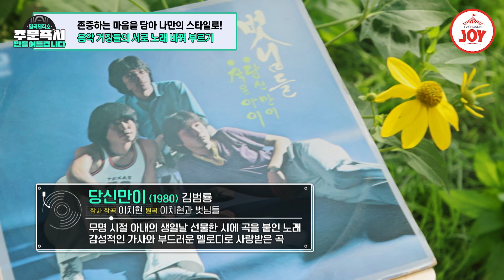[명곡제작소] 보기만 해도 훈훈해지는 음악 거장들의 '노래 바꿔 부르기' 모음zip.📂 TV조선조이 (TV CHOSUN 방송)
또 다른 음색과 분위기
거장들만의 색깔이 묻어나는
아름다운 명곡의 탄생✨